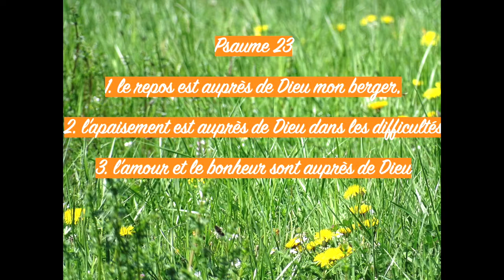Psaume 23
Vous est-il aussi connu, ce Psaume du berger ?